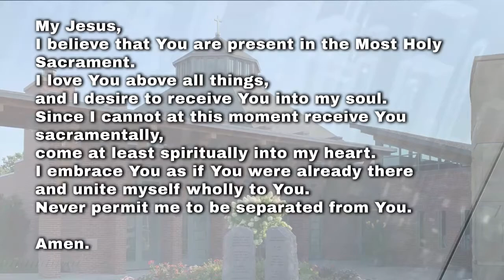St Isidore's Friday Live Mass 10 23 2020